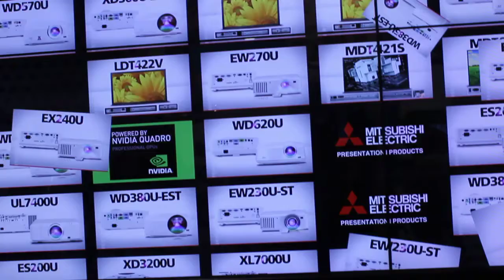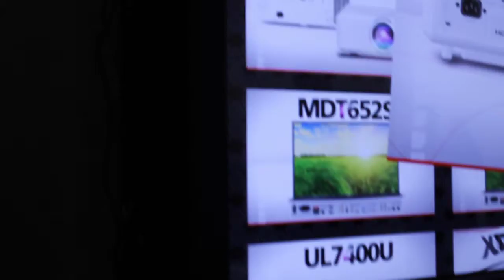The Cyber Touch Wall gives a Hands-On TV Experience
The Cyber Touch Wall at CES 2013 was multiple screens put together to give you a HUGE display (using 4 TV's) that lets you seamlessly slide windows from side to side or even slide or "flick" them across the screen.

In the future you could do this at home and have a new experience with the web and picture-in-picture. Which would be great for Gamers who have multiple players.

or follow @LanceSeidman on Twitter.

*** Footage originally shot for LockerGnome. ***